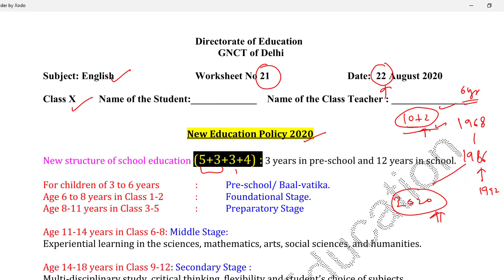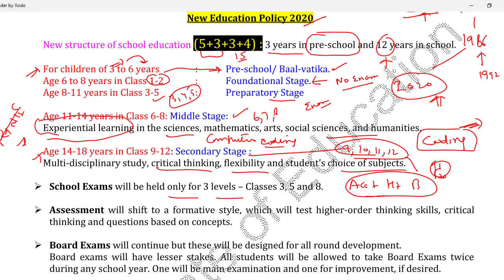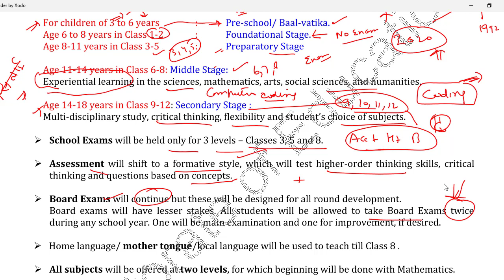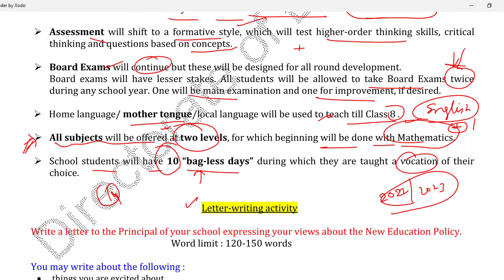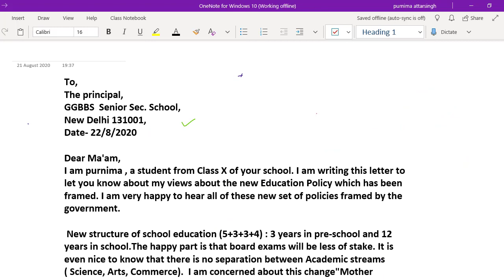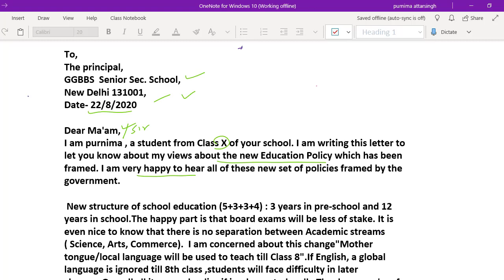Class 10th : English || Doe WorkSheet 21 Solution || NEW Education Policy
Class  10th : English || Doe WorkSheet-21 Solution||22  August 2020 ||
Subject : Science
Topic Covered : Letter to Principal About New Education Policy
today's worksheet class 10
0:00 what is national education policy
0:10 what is its Features
0:07:49 Letter to principal

Write a letter to the Principal of your school expressing your views about the New Education Policy.
Word limit : 120-150 words
You may write about the following :
  things you are excited about
  things that you are concerned about
  any questions coming to your mind

 स्कूल ने बच्चों को  ये वर्कशीट करने के लिए दी है।
बच्चों आप ये वर्कशीट ऐसे भर सकते है। जब भी स्कूल खुलेंगे ,ये चेक की जाएंगी,अब आपको वर्कशीट के जरिये पढ़ाया जाएगा।इस से आपको सीखने में आसानी होगी।अगर आपको कहीं प्रॉब्लम आती है तो कमेंट कर के पूछ सकते है। आपके हर सवाल का जवाब दिया जाएगा।

21 August 10 class  worksheet 21
21 August 10th class worksheet 21
21 August  worksheet 21 english
21 Aug worksheet 21  Social Science hindi me
class 10 worksheet 21 samajik vigyan
doe worksheet
class x worksheet  social science ,
delhi govt 10 th class workshee
class 10 ki  worksheet 21
21 Aug  doe worksheet class 10

By :-  Purnima Attarsingh

Educational Qualification :
B.sc Computer Science (B.sc Comp. Sci.),
Masters of computer Application (M.CA.),
M.tech (IT) ,
M.A sociology ,

I live in Sonipat , having Study center @Qushyka- Nidhi.
I worked as a Software Engineer in Ascent Software Services
I love to teach and read Books .